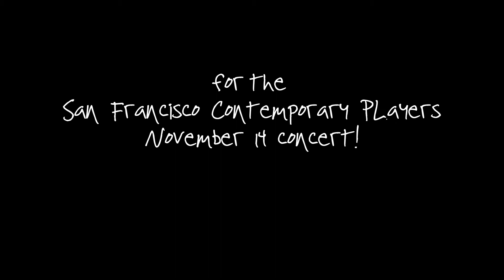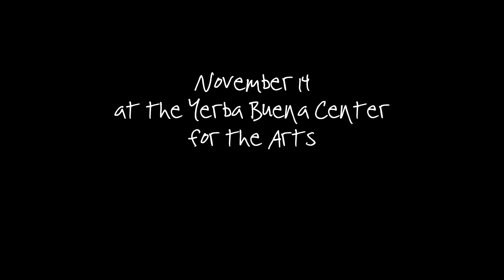Steve Schick and Michael Gordon talk Timber.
Michael Gordon's
Timber
November 14
performed by the San Francisco Contemporary Players
Steve Schick, music director

"aural hypnosis"
One of the most memorable classical performances of 2012
— Alex Ross, The New Yorker

"Like Reich's Drumming and John Luther Adams's Inuksuit, Timber is a watershed piece for a young generation of percussionists.  It's not just an excellent new piece of percussion music, it changes the conversation."
— Steve Schick, percussionist

Score now available from G. Schirmer.

On November 14 at the Yerba Buena Center for the Arts, the percussionists of the San Francisco Contemporary Players perform Michael Gordon's acclaimed, hypnotic, epic concert-length work Timber for 6 percussionists.

Scored for six graduated, amplified, wooden simantras (2x4s) the work brings the physicality, endurance and technique of percussion performance to a new level. In this work, Gordon shapes the music in both polyrhythmic and dynamic waves of textures — often each players' hands are in separate rhythmic 'worlds', each traversing a different dynamic contour from loud to soft to loud, similar in some respects to his solo for percussion, XY.

Much of Gordon's music demonstrates a deep exploration into the extreme possibilities and stunning nature of rhythm, as well as the enriching, yet disturbing, multidimensionality of polyrhythmic layers — what has been termed in his music to be, "glorious confusion."

Many of his works including Trance, Gotham, Decasia, and Dystopia point to Gordon's interest in complex rhythmic and textural territory. Timber takes these elements and explores the extreme possibilities of rhythm and texture to a beautifully intense degree.

Timber was co-commissioned by the Dutch dance company, Club Guy and Roni and the percussion ensembles Slagwerk den Haag and Mantra Percussion.